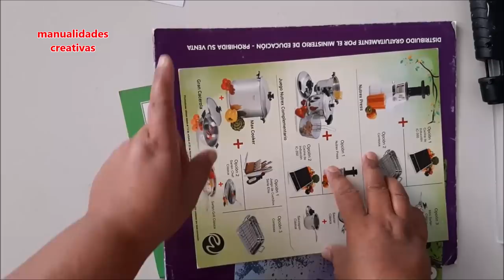Peces dorados. peces de reciclaje - gold fish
Peces dorados de material reciclado.

🟢ENLACE PARA LOS MOLDES - LINK FOR THE MOLDS
IF YOU LIKE FACEBOOK I WILL BE THANK YOU.